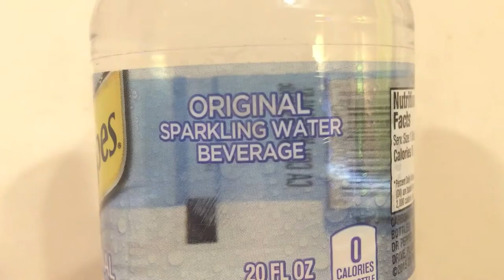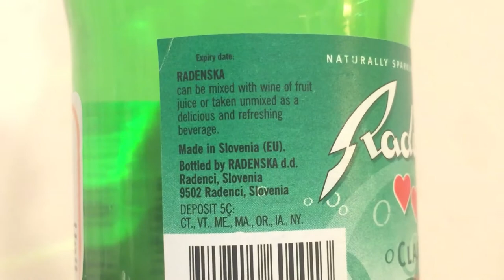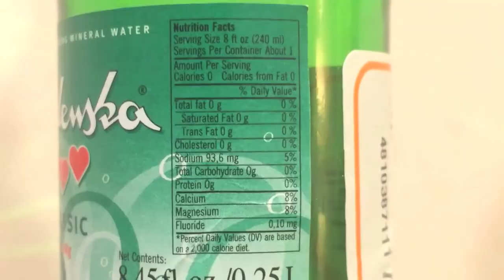Jon Drinks Water #5624 Schweppes Original Sparkling Water Beverage VS Radenska Classic Sparkling Min